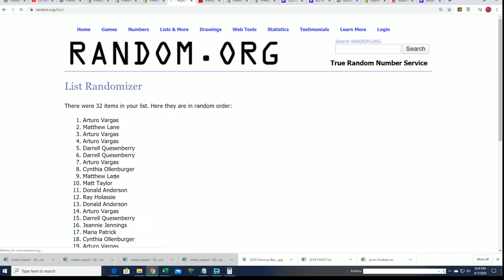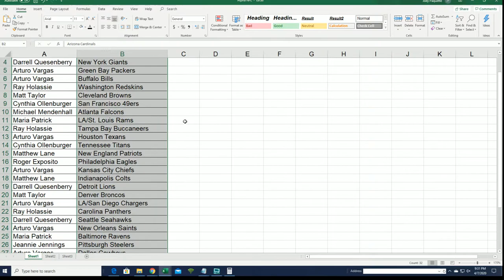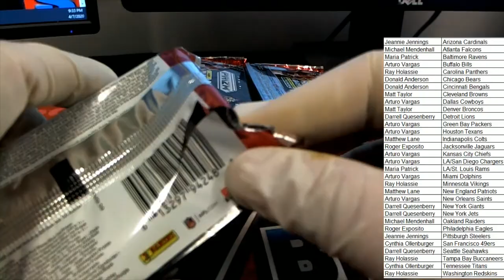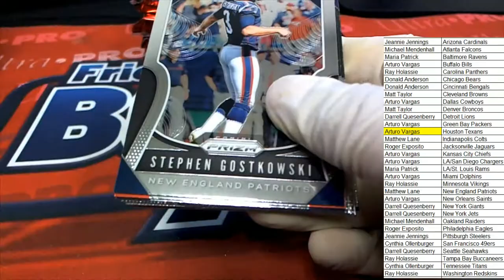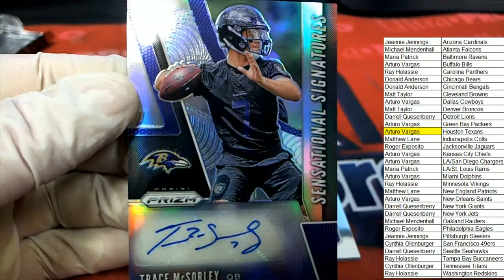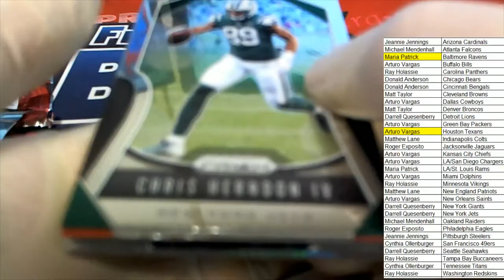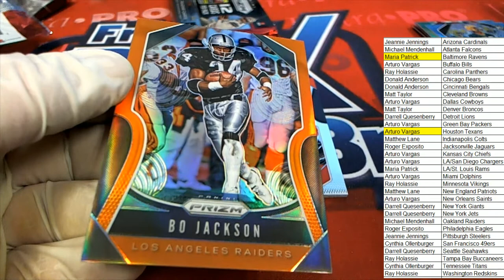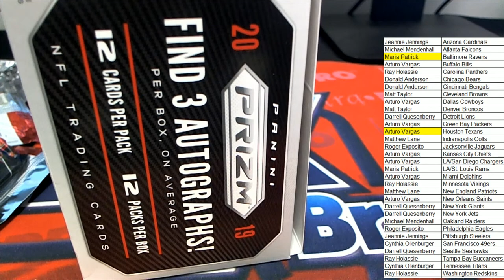2019 Panini Prizm Football Hobby Box ID 19PRIZMFB501